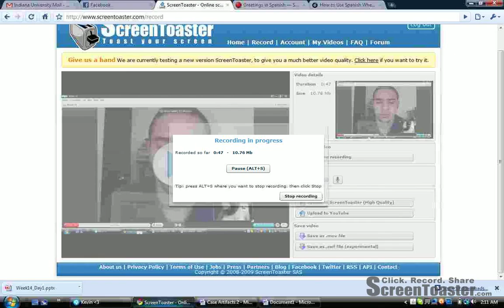Case Artifact 2-W200 Christine Thompson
This is for my Case Artifict 2.